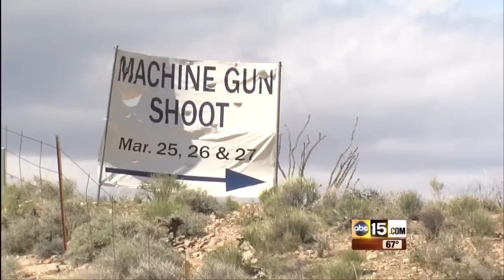Big Sandy Local News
Shoots are held twice a year one in October another in the spring. For more details see shoot website-

Video clip from air transmission of local news ABC-15 KNXV